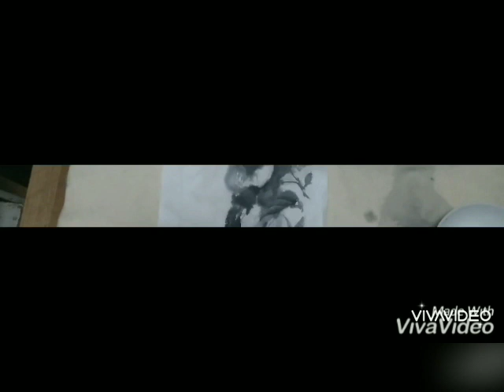【ア－ト】誰でもできるＳＵＭＩアート 中級編 SUMIアーティスト優華 脳を活性化し色のチカラでパワーチャージ。心のモヤモヤ解消します(^^♪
【SUMIアート　吉祥寺新クラス５月開催　決定！！！】
リアルで、丁寧にお伝えする機会となります。ぜひ一緒に楽しみましょう♫

💛SUMIアート　吉祥寺新クラス５月～💛

💛朝アート体験会のお知らせ💛
2021年 5月6日(木）・5月20日(木）９：１５～１０：４５
参加費　1000円（材料費込み）

💛デッサンクラスも始まります💛

ウィルス感染症対策は席の間隔を空けるなど、丁寧に対応しております。

【LINEお友だちになってください！

●優華のオンラインショップ
絵のご購入はこちらから。複製画（ジークレー）とオリジナル原画を販売中☆

皆様が素敵なアート生活を送れますようお祈りしております